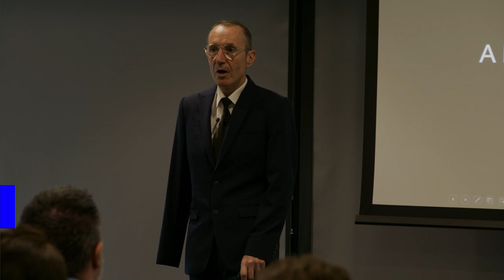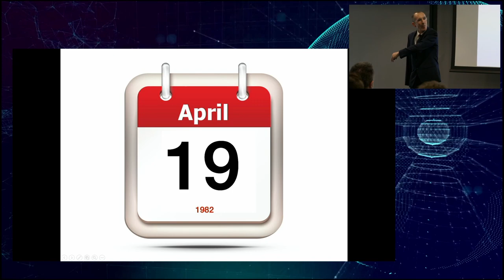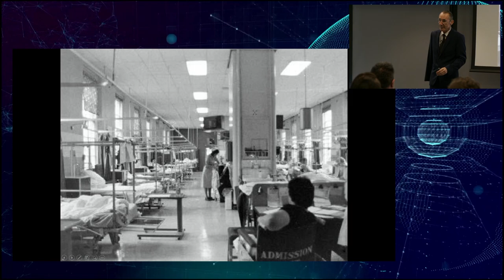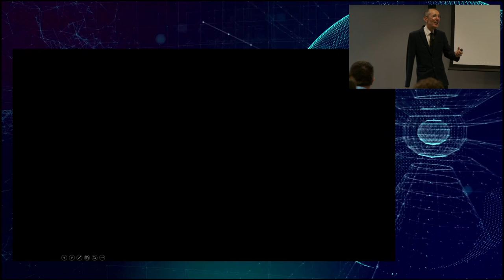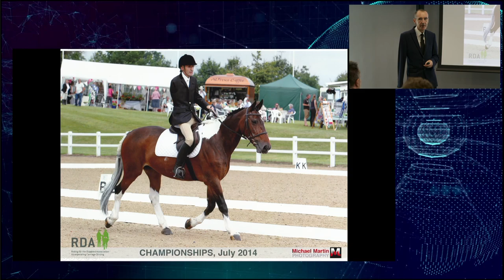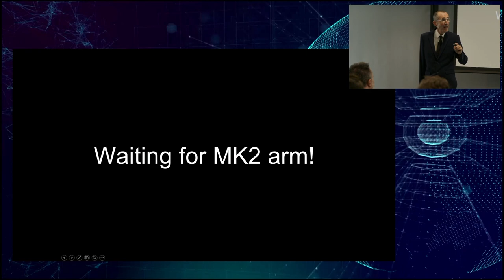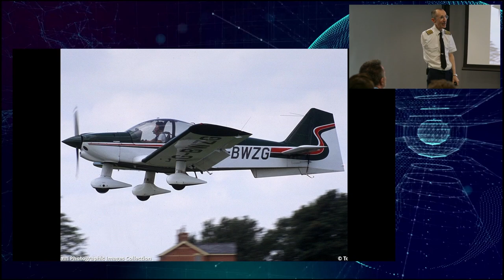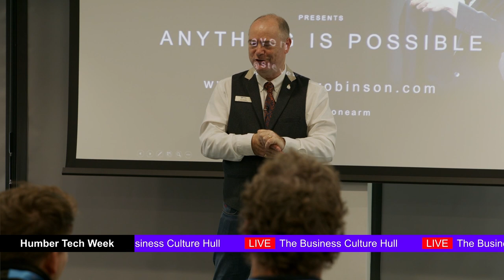The Business Culture Hull - Steven Robinson Live stream